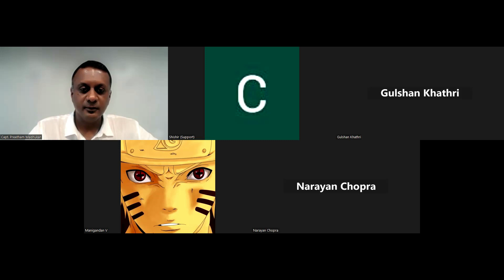Success Story | How Mani used the Art of Discipline principles to become a better stock trader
Mar 2024 Batch | Manigandan's Success Story | Will Boot Camp

Manigandan's Success Story | How she has remained consistent since 2020 using NZD technique

WhatsApp AOD or Art of Discipline to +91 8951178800